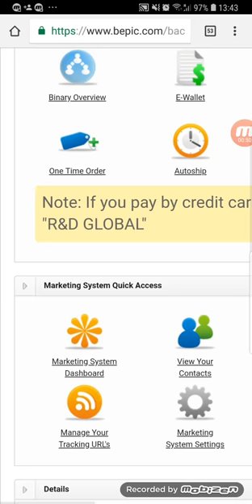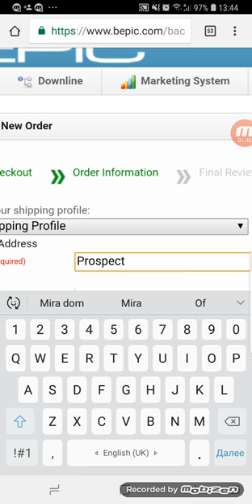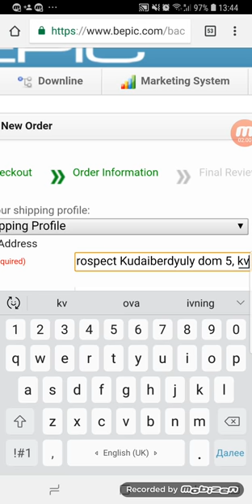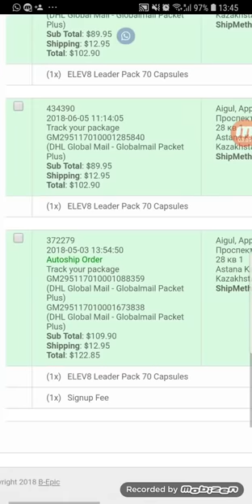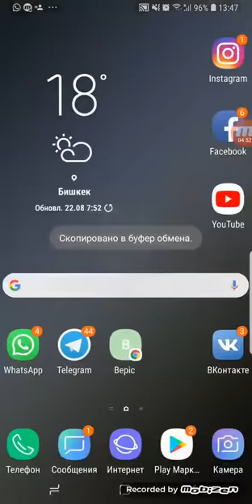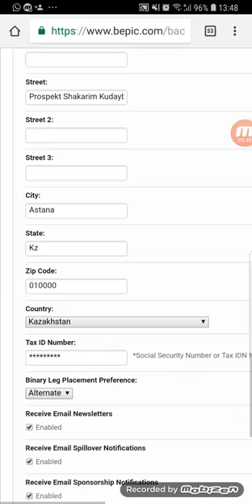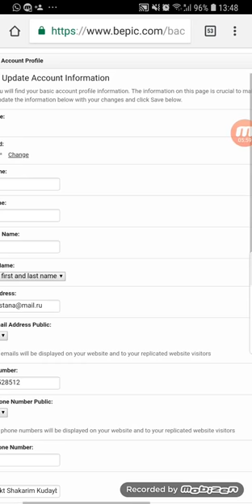Почему Ваша посылка не приходит во время؟ Bepic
Бизнес-сайт от Академии Успех Вместе Здесь Вас научит всему, присоединяйся в нашу команду!                                                                                                                                                       Люди, которые прошли обучение, уже зарабатывают!
Компания BEPIC продукты ELEV8 и ACCELER8* -- Умная еда ХХI века!
И никакой фантастики –  ознакомьтесь состав продукта:  Результаты просто шок! С таким продуктом легко делать бизнес!   Заказывай чудо-продукт! Начни бизнес сейчас
9 ВИДОВ ЗАРАБОТКА 80% ВЫПЛАЧИВАЕТ В СЕТЬ! 270 СТРАН ОТКРЫТО! ОДНОВРЕМЕННО САМЫЙ ДЕНЕЖНЫЙ МАРКЕТИНГ ПЛАН НА СЕГОДНЯШНИЙ ДЕНЬ!                                                                        Новичок зарабатывает с первых дней в 15 раз больше чем в других компаниях!!! Лидеры зарабатывают в 5 раз больше чем в других компаниях!!!                                                                              Автобонус получить в 20 раз проще чем в других компаниях!!! BEPIC - новый мировой тренд в мире! Продукт 100% натуральный, кошерный, халяль. Энергия, омоложение, повышение иммунитета, улучшение метаболизма и работы кишечника, в следствии чего похудение, здоровый сон, улучшение работы мозга, улучшение памяти, омоложение. Вы становитесь спокойнее, энергичнее и моложе! Уникальность ELEV8 состоит в том, что входящие в его состав компоненты действуют энергично (дополняя и усиливая действие друг друга), не вызывая привыкания и побочных эффектов. YouTube Без инвестиций денег! Без продаж! За построение потребительской сети! Если они смогли! Значит, ты 100% сможешь! У нас легальный! Честный бизнес! Магазин который работает более в 270 странах мира! Натуральные! Актуальные! Эффективные продукты! Люди делают покупки по Вашей рекомендации! Вы получаете деньги на свой счет! Научим! Раскроем секретные фишки! Результаты команды за несколько месяцев! Доходы партнеров от 100$ до 500 000$. Более 500 премий автобонусов получили! Развиваем бизнес в 270 странах мира!                                                                                                                                                                      Бизнес-сайт